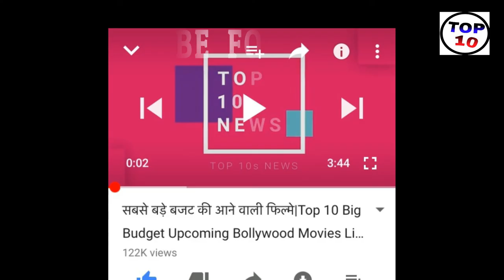Today Breaking News ! आज 15 जून 2019 के मुख्य समाचार बड़ी खबरें PM Modi news,चुनाव 2019, sbi, petrol